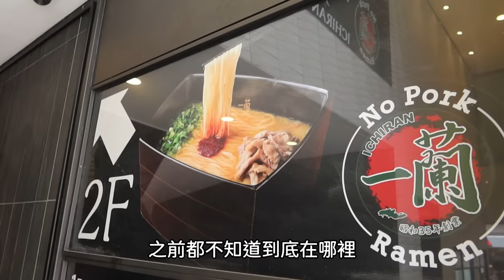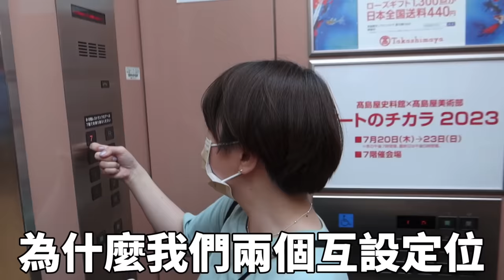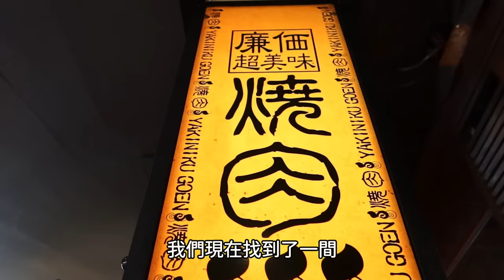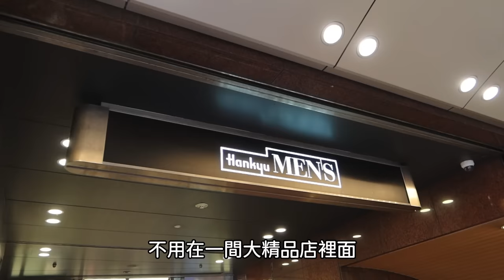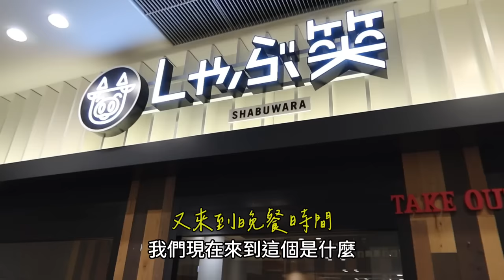奈良被鹿追著跑｜鹿餓到連褲子都咬｜吃爆大阪美食｜和牛真的那麼非吃不可嗎？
第一次到奈良的詹被這邊的鹿嚇得不輕
但很愛小動物的小小李覺得非常新奇

記得以前一到奈良
路上都是賣鹿餅的攤販
沒想到這次去只看到一家
路上餵餅的遊客少了，自食其力的鹿兒變多了
在一大片草皮上看到好多鹿愜意地吃草

回到大阪的行程中其實很鬆散
主要都是詹跟我帶著小小李逛商店街或百貨
逛街倒也沒什麼好拍的
還是以好吃的美食為主😂

感謝Momo桑這四天三夜的陪伴
我們吃了好多美食也聊了很多垃圾話
期待下次再帶我們去吃爆大阪～～～～

以下地標請享用